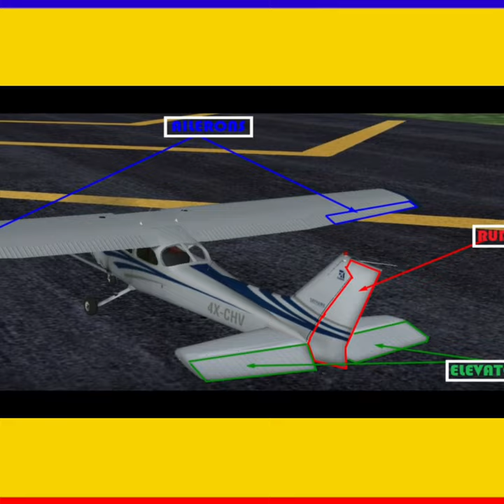Aircraft control surface